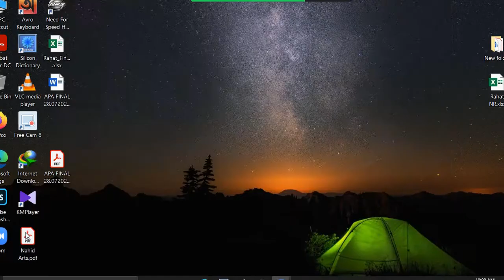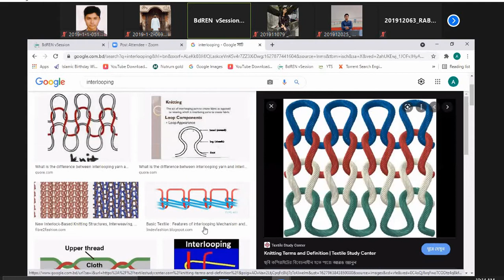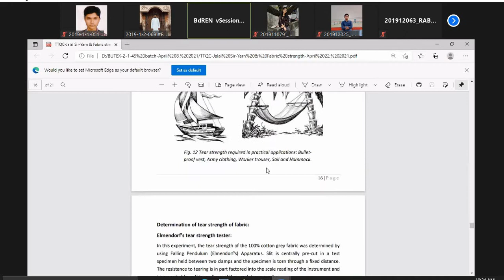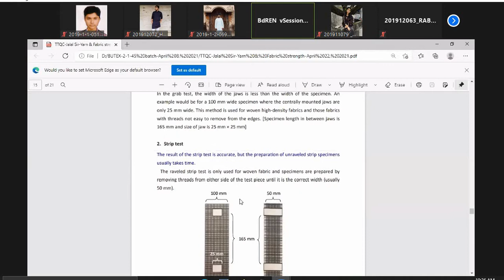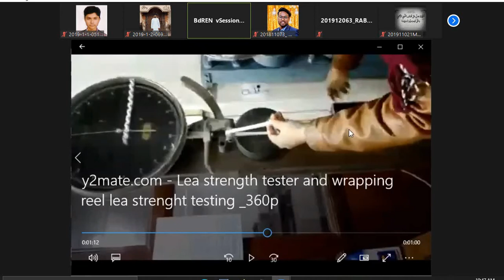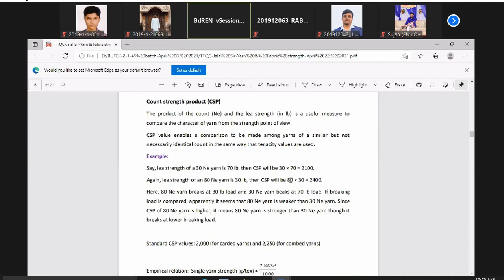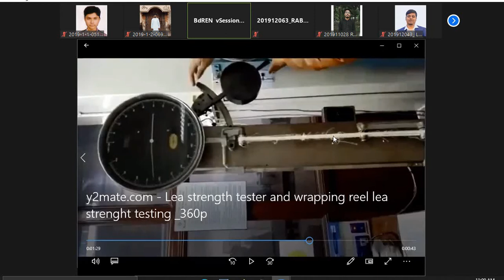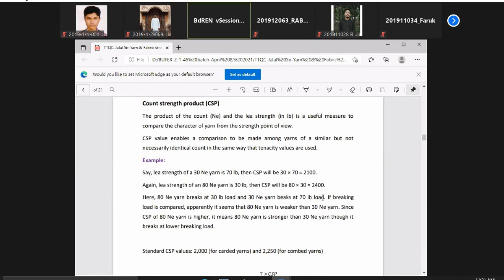FYT part-B (Lec-15) 2Aug2021